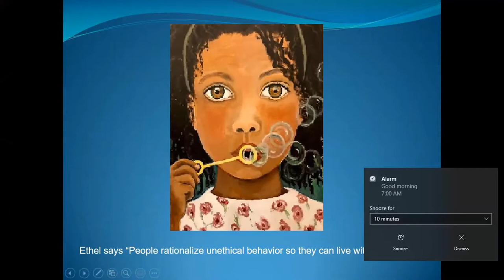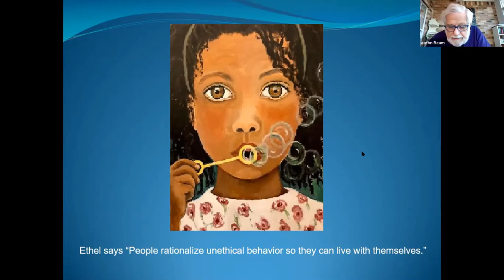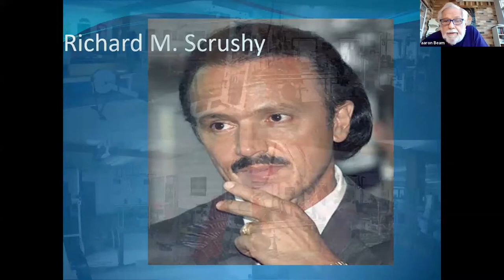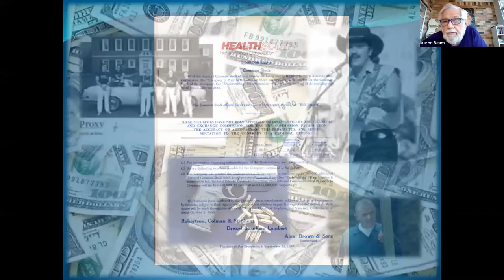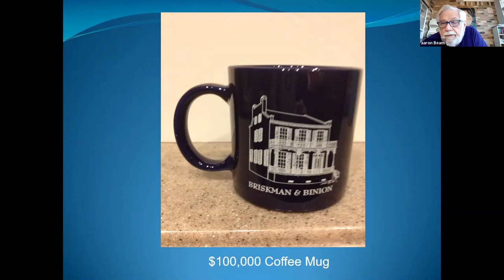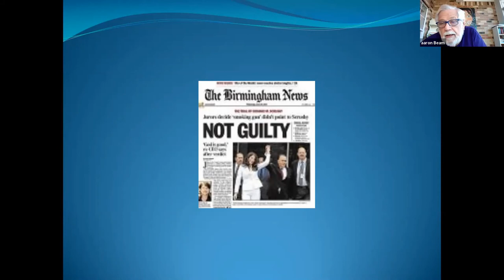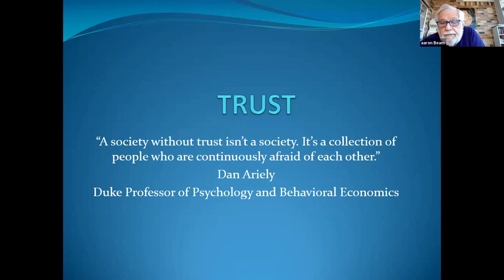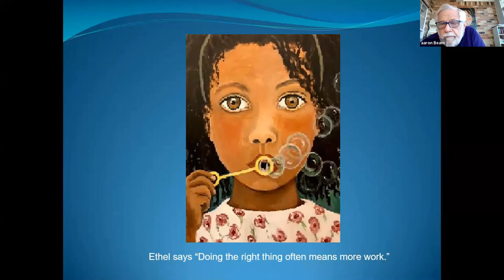Fraud, Lies and Hermes Ties - Arron Beam, BS, author and co-founder and former CFO of HealthSouth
Vanderbilt University Medical Center, Department of Otolaryngology-Head and Neck Surgery, Virtual Grand Rounds Speaker: Aaron Beam, BS, "Fraud, Lies and Hermes Ties" Nov 20, 2020